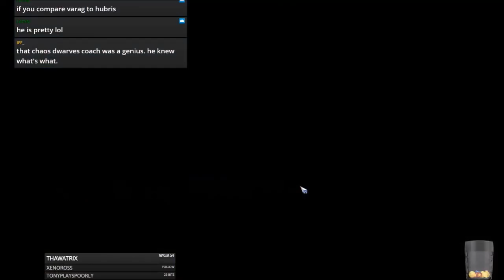Blood Bowl 2 - THE CHRISTMAS MEN vs. Orcs - Match 32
Jimmy Fantastic's Chaos vs. The Red Joker's Orcs
GG!